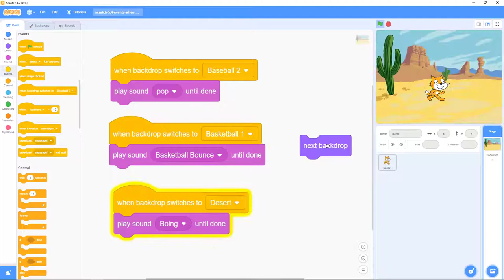Scratch 5.4: Events, When backdrop switches